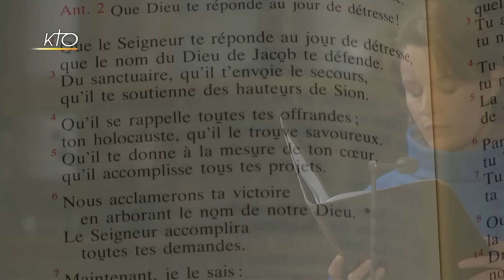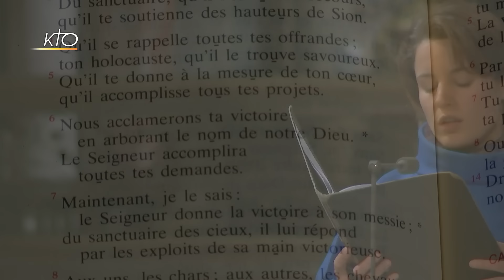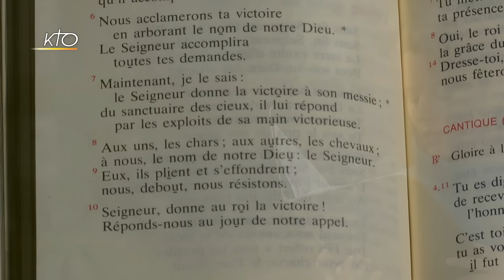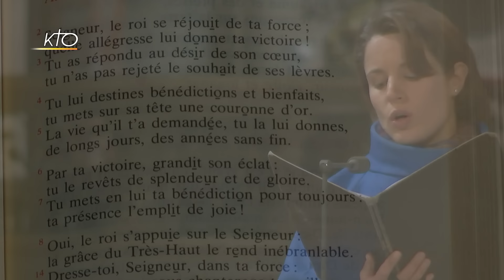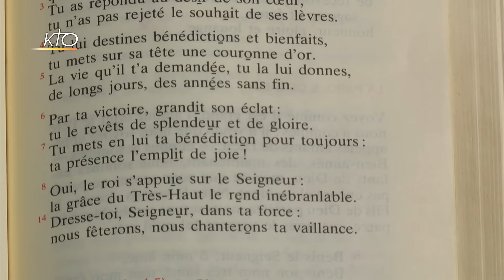Vêpres du 5 décembre 2017